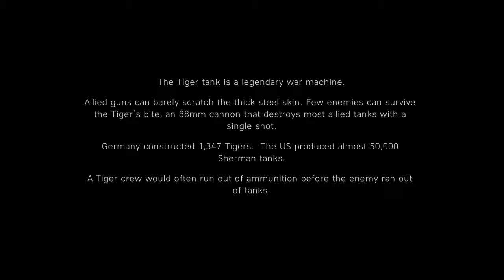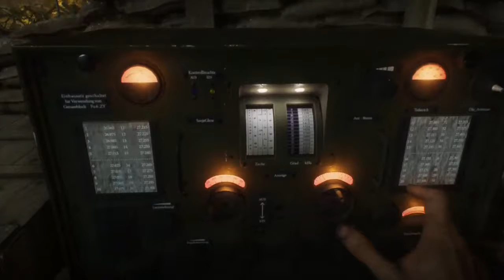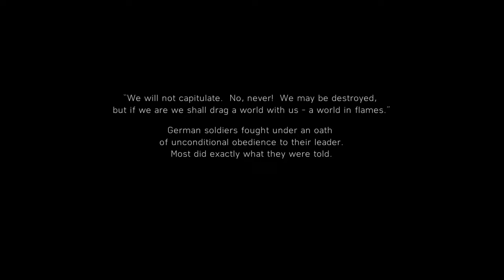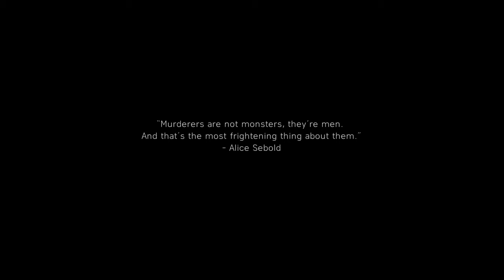Battlefield V: Campaign: The Last Tiger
Near the end of WW2, Nazi Germany descends into chaos. Under the command of a veteran officer, a lone Tiger tank crew begins to question the ideology that got them to this point.